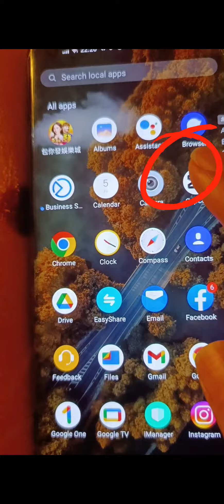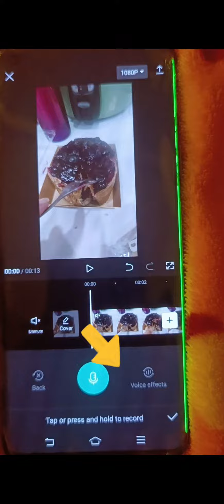PAANO VOICE OVER SATIN VIDEO/TUTORIAL